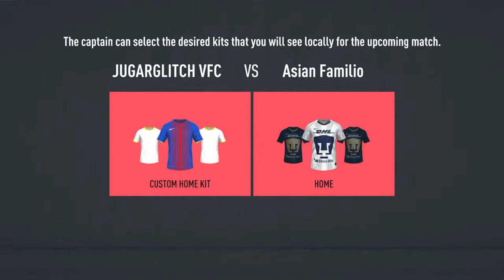FIFA 20 Pro club training